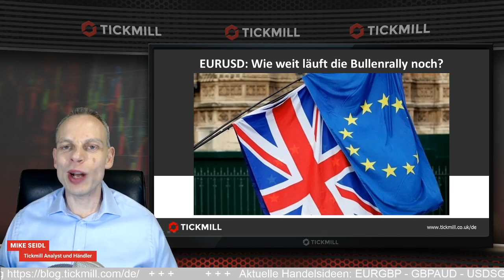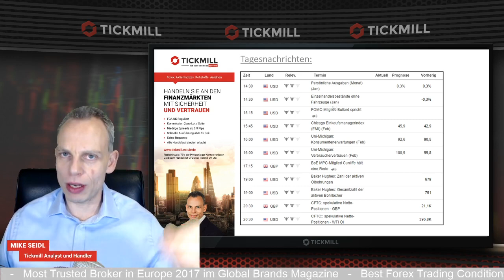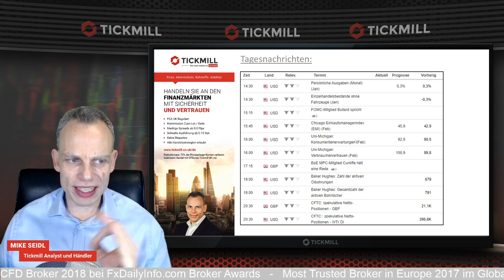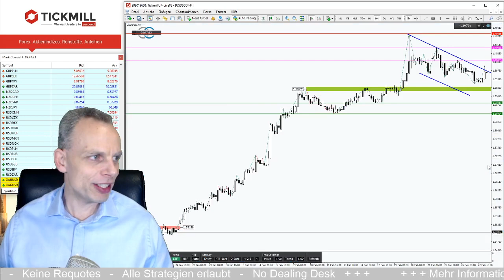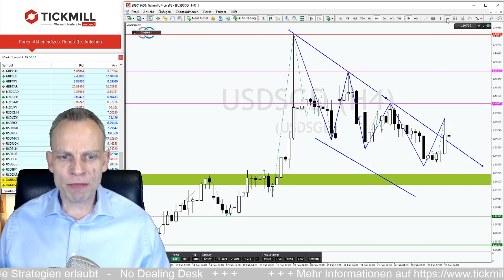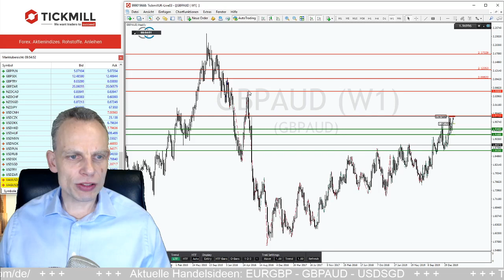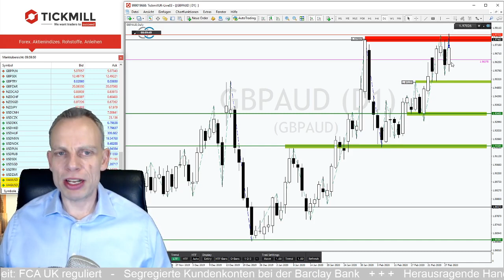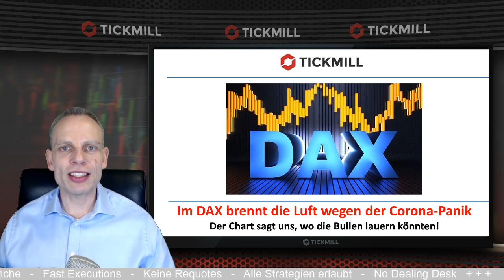EURGBP extrem bullisch am Trenbruchlevel